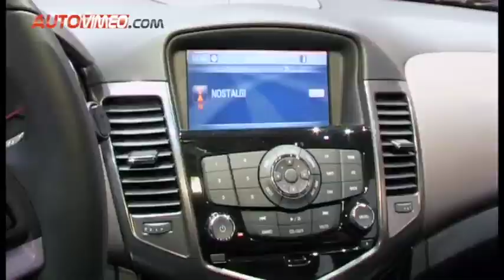Chevrolet Cruze Station Wagon 2011 autovimeo.com